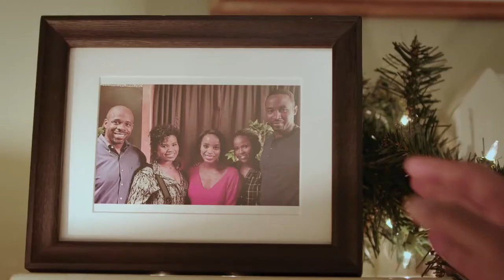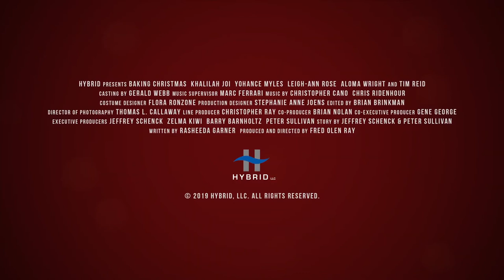🎞 BAKING CHRISTMAS Trailer (2019)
Synopsis :
When their mother decides to retire, her three children organize Christmas Cake Off to choose which one of them is going to take over the family bakery.
Genre: Comedy, Drama
Actors: Khalilah Joi, Arnell Powell, Leigh-Ann Rose
Directors: Fred Olen Ray
Production: Harpo Films, Hybrid
Release Date: 29 November 2019 (USA)
Countries: USA